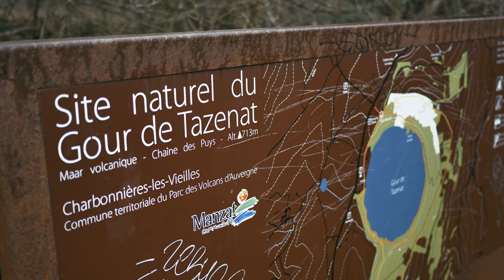UNE BALADE HIVERNALE - Gour de Tazenat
Première réalisation sans prétention, pour l'entraînement et la prise en main de mon nouveau boîtier.
Plutôt satisfait du résultat et impressionné par la qualité générale du GH5. Stabilisation bluffante, lumières et couleurs douces. Shooté en profil D-Ciné (pas encore de V-Log).

📍Gour de Tazenat et son magnifique "maar" ou lac de cratère, en Auvergne.
📷 GH5 + Panasonic Lumix 20 mm/F 1.7
🎤 Sons d'ambiance enregistrés au Zoom H5
🎵 © Kai Engel - Mist and clouds